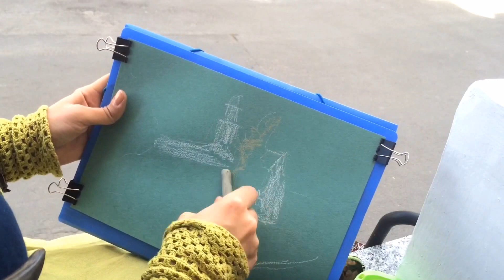Процесс рисования соусом и пастельными карандашами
Поставила рядом телефон на штативе и снимала процесс.